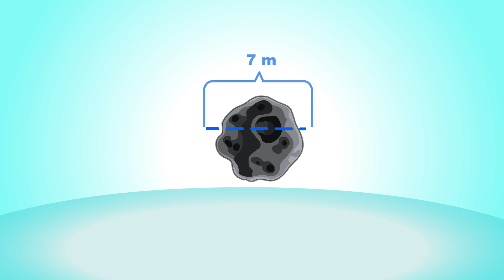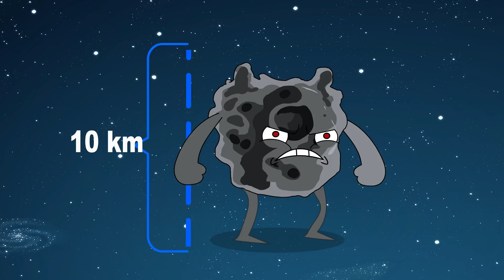What If Earth Was Hit By A MASSIVE Asteroid?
What if earth was hit by an Asteroid?  What would happen to us and the people on earth? Is this just another prank by Nutty or should we all be scared that NASA will actually detect an asteroid from space heading to earth? Maybe even leave a like?! 🐻